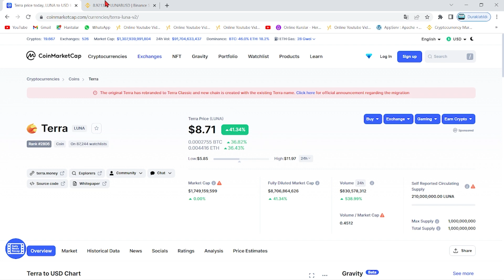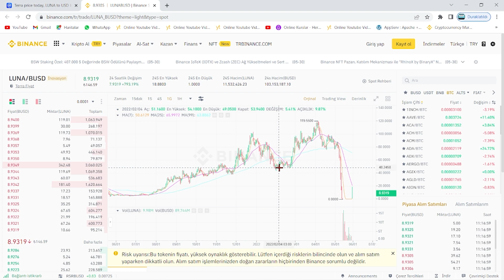TERRA LUNA ŞOK GELİŞME!🚀İKİNCİ AİRDROPLAR DAĞITILACAK!💣YENİ AİRDROP DETAYLARI!🔥LUNA COİN SON DAKİKA🚀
Bu videomuzda kripto borsalarında oldukça popüler bir coin olan Luna(Terra Luna) coin'i inceledik. Sürekli bir artış sağlayan ve stake, elde tutma oranı en büyük coinlerden olan Luna'nın teknik analizini gerçekleştirdik. Luna coin'in destek ve direnç noktalarını belirterek kısa, orta ve uzun vade hedeflerinden söz ettik. Luna alım ve satım noktalarını belirleyerek, hangi noktadan almalıyız? Gibi sorulara yanıt olmaya çalıştık. Luna, an itibariyle 0.02 dolar fiyatlarına kadar günler içinde tarihi bir geri çekilme yaptı. Son gelişmelerle birlikte luna binance tarafından delist edildi iddiaları ve Luna'daki arz artışı hakkında konuştuk. Son gelişmelerle birlikte Luna önce tamamen Binance tarafında delist edildi ve hemen akşamına yeniden listeleyeceklerini duyurdular. Ayrıca anlık olarak Terra ağı durdurulmuş durumda. Son gelişmelerle birlikte ünlü kripto borsası FTX ve crypto.com bugün saat 19.45'de terra luna'yı delist edeceklerini belirttiler. Son dakika gelişmeleriyle birlikte terra luna'nın tamamenn kapatılması ve ethereum ceo'su vitalik buterin'in luna çağrısı hakkında konuştuk. Terra Luna ekosistemi çatallamaya gidiyor ve eski luna luna classic olarak devam etmek şartıyla yerine yeni bir ekosistem ve yeni bir coin geliyor. Son gelişmelerle birlikte Terra Ceo'su Do KWon, Güney kore meclisine çağrıldı. Brandt'den şaşırtan bir luna yorumu geldi ve çatallama konusunda kuruldan red bekleniyor. Son gelişmelerle birlikte Coinbase, WLUNA ve USDT'yi 27 MAyıs 12.00 tarihinde işlemlerini durduracağını açıkladı. Son gelişmelerle birlikte terra 2.0 ve çatallam konusunda 7 gün sürecek oylama başladı. Do-kwon'un terralabs'ı çöküşten günler önce feshi, biliyor muydu sorusunu akıllara getiriyor. Bu videoda yatırım tavsiyesi verilmemiştir. Güney kore tarafından Do Kwon'a 79 milyon dolar ceza kesildi ve hali hazırda the moon, twitter'dan 7 trilyon arzla 1 dolar mümkün mü? tweetini atarak Cz gibi yakım istediğini belirtti. Son gelişmelerle beraber do-kwon terra 2.0'da şaşırtan bir değişime gitti ve 3 büyük borsa olan upbit, bithumb ve coinone'dan luna'ya delist kararı çıktı. Son dakika haberiyle beraber do kwon, luna'da yakım yapılmayacağını belirtti. 22 MAyıs itibariyle Cz, redditte soru cevap etkinliği yaptı ve sorularda luna da vardı. Luna'da son dakika haberiyle MEXC borsası luna yakmak için oylama başlattı. Oylama twitter'da sürüyor. Güney kore yaptırımlarıyla Upbit, Hotbit ve coinone dahil 5 kore borsası tazminat ödeyecek gibi duruyor. Ayrıca kore polisi luna vakfının para zimmetlediği iddiasıyla fonlarının durdurulmasını talep etti. Do Kwon, twitter'da yaptığı paylaşımla Terra 2.0 için inşa edilen phoenix finance borsasını duyurdu. 25 mayıs tarihi itibariyle Binance topluluğa uyacağız tweet'i ile lunayı listeleyeceğini ima etti. Bybit de yarın 09.00'da(26 mayıs) Luna'yı lunc olarak değiştirecek ve terra 2.0 an itibariyle geliyor. Binance, 31 MAyıs saat 11.34'te luna v2 listeleyecek. Eski luna(Lunc) an itibariyle Binance'da listelendi ve fiyatı günlük zirvelerde. Alım satıma 12.30'da açılacak.